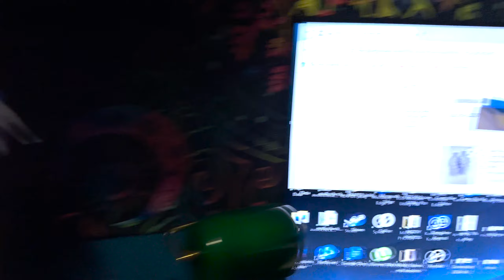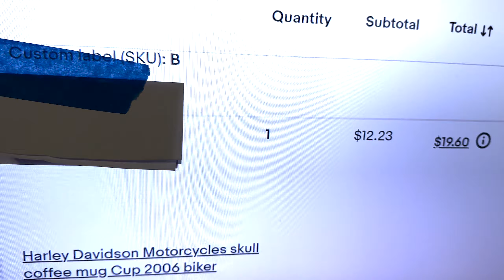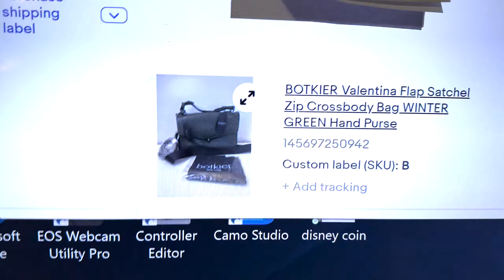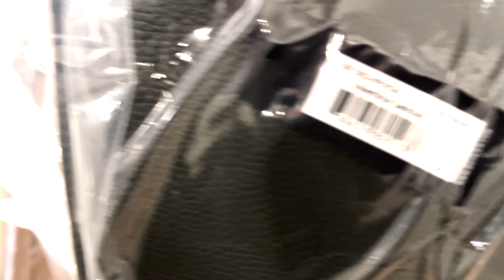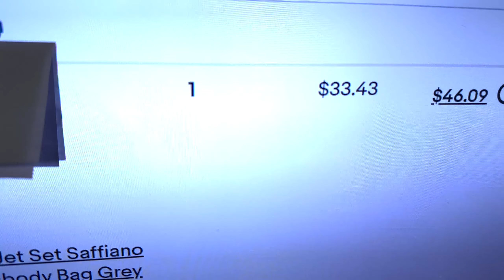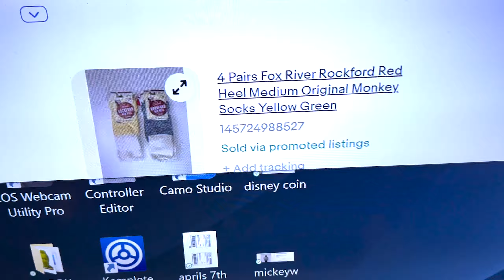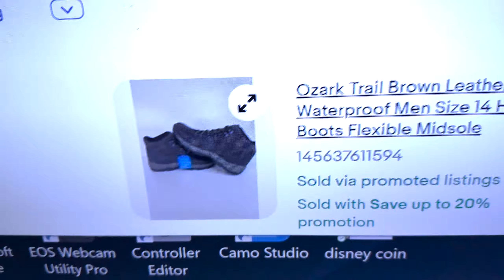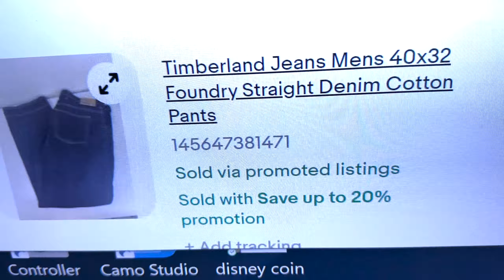Sold An Item On A New Platform + What Sold and Picks Ups